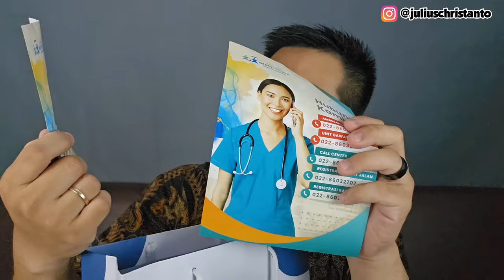INI ISI GOODIE BAG DARI PERESMIAN RS MURNI TEGUH BANDUNG!